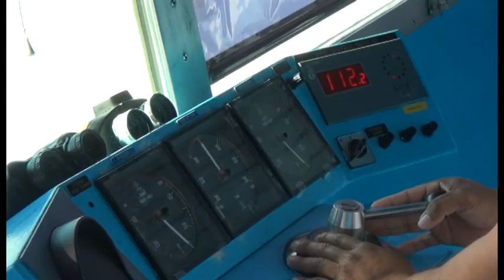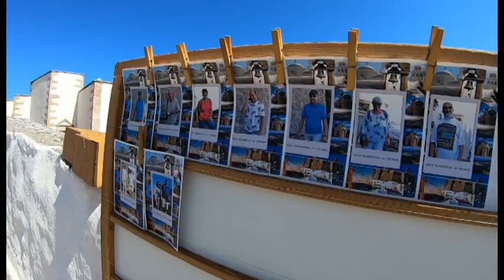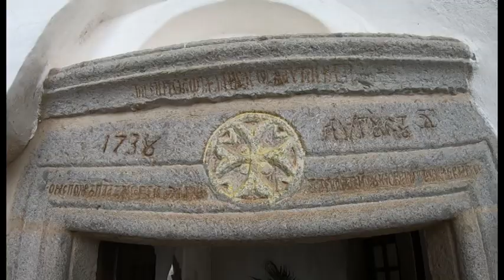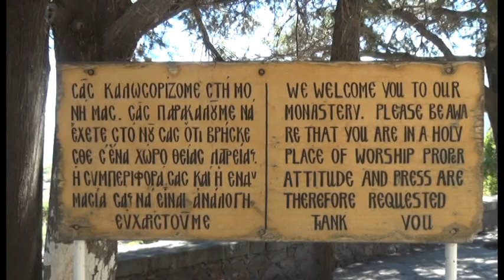Our visit with Celestyal Crystal 7 Islands in Greece Summer 2021